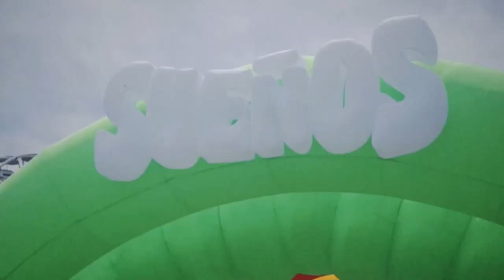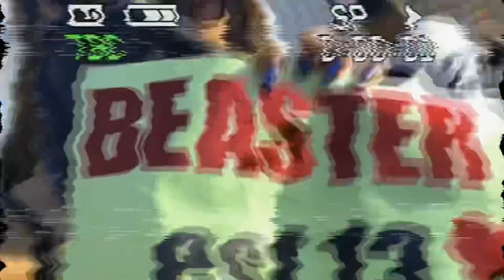CHICAGO SUEÑOS 2023!!